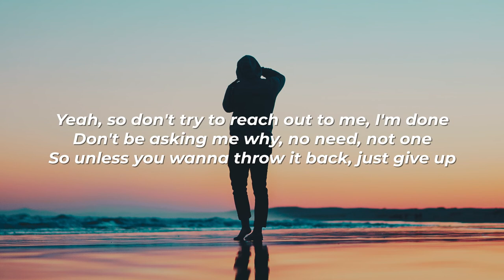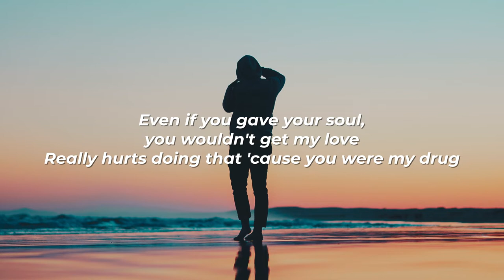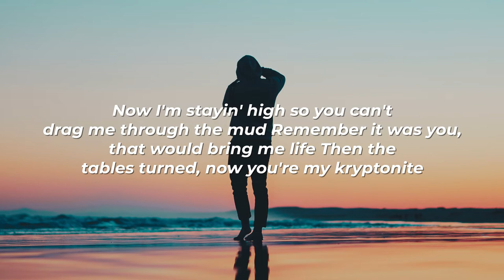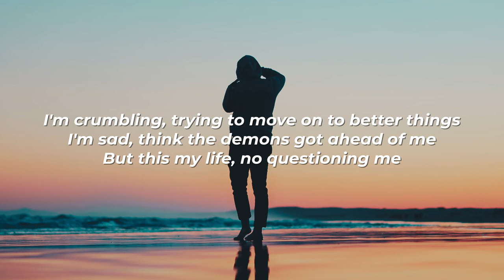60 - Tongue Tied (Prod. Jeez) [Lyrics]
60 - Tongue Tied (Prod. Jeez) [Lyrics]

Lyrics:

[Hook]:
Remember it was you, that would bring me life
Then the tables turned, now you're my kryptonite
Nothing left to say, not worth the time
Done playing these games, now my tongue is tied

[Verse 1]:
Don't be asking me why, no need, not one
So unless you wanna throw it back, just give up
Even if you gave your soul, you wouldn't get my love
Really hurts doing that 'cause you were my drug
Does your mind run away from you like mine does?
At least I really got a bond with the bottom of the cup
Now I'm stayin' high so you can't drag me through the mud

[Verse 2]:
I'm crumbling, trying to move on to better things
I'm sad, think the demons got ahead of me
But this my life, no questioning me
Heart of steel, no severing me
Empty, no measuring me
I'm done with everything